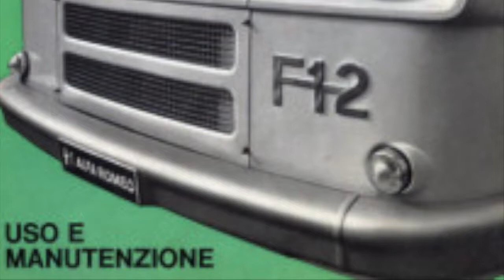F12 TRAILER LAVORI - 08 MARZO 2K17